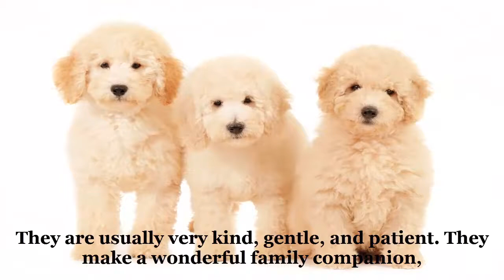A Goldendoodle is a cross-breed obtained by breeding a golden retriever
A Goldendoodle is a cross-breed obtained by breeding a golden retriever with a poodle. The name was coined in 1992. Wikipedia
Scientific name: Canis lupus familiaris
Mass: 30 – 45 lbs (Adult, Medium size)
Rank: Breed
Higher classification: Dog
Height: Male: 2 – 2.2 ft. (At Shoulder), Female: 1.8 – 1.9 ft. (At Shoulder)
Temperament: Intelligent, Trainable, Friendly, Energetic